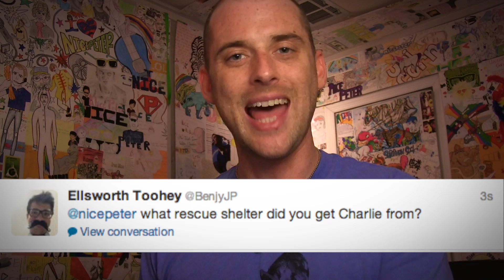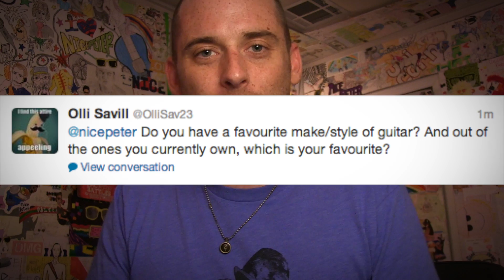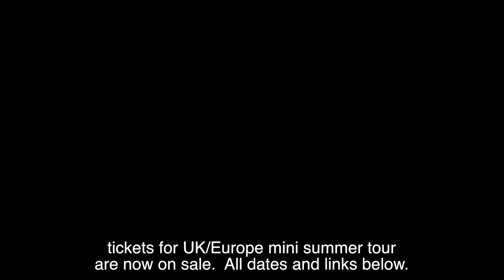Twitter Questions, Girlfriends, and Miley Cyrus.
Hi.  My name is Nice Peter, and this is the Monday Show. I'm going on a tour of the UK, and the Netherlands, and Germany. Yay!